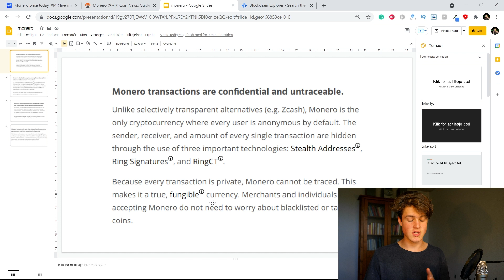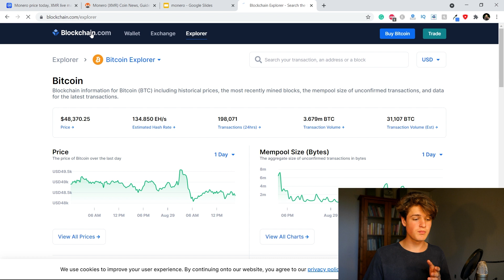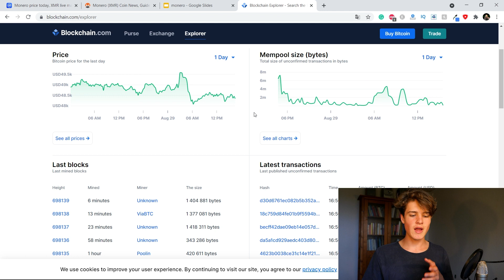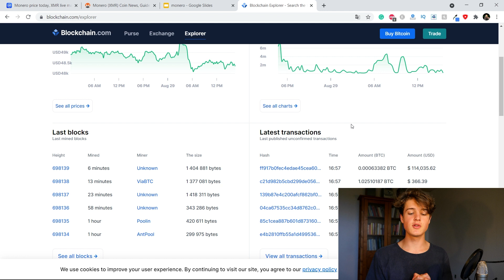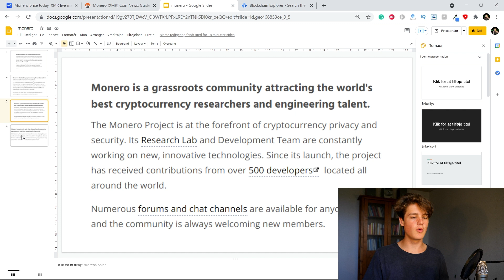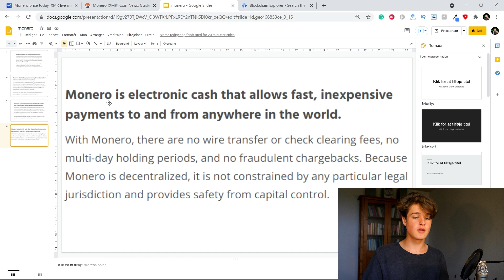Monero Could Make You A Millionaire! - MONERO (XMR) Best Privacy Coin - Price Prediction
In this video I'll be givning 5 reasons why Monero (XMR) can make you a millionaire! Monero is THE LEADING privacy coin out there. It has a lot of great features and I think we're looking at a 5X Crypto

We both get $10 worth of Bitcoin when you invest your first $100 with Coinbase (Thanks for supporting the channel. It means a lot)